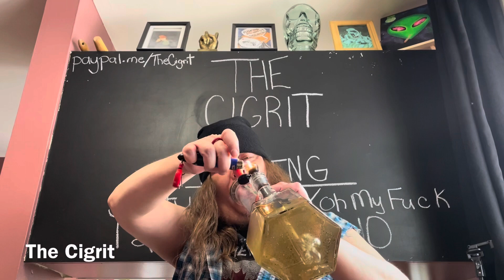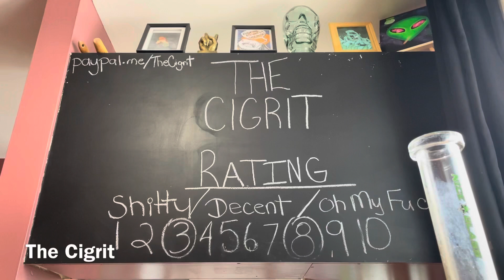Somebody Just Left Some Road Laying Around! If Anybody’s Missing Some Road... It’s Up On The Road!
Cigrit and Donna eat crackers, pickles and cheese while talking about stuff.✌🏻

Eddy Dampier
574 Maple St. N.
Timmins, Ont. P4N 6C6
Canada